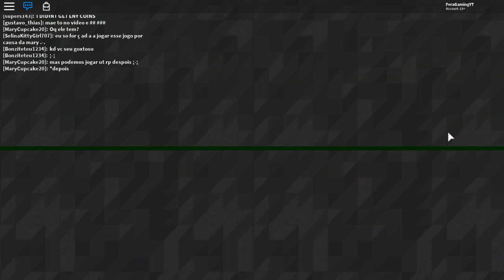Dinosaur Hunter (Roblox) - Caçador de Dinossauros, Batalha Insana! - (#2) (Gameplay PT-BR)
Dinosaur Hunter no ROBLOX é um jogo que você tem que sobreviver contra dinossauros aterrorizante que se soltam no mapa!!

Até Amanhã Alcateia!
Abraço: Fera